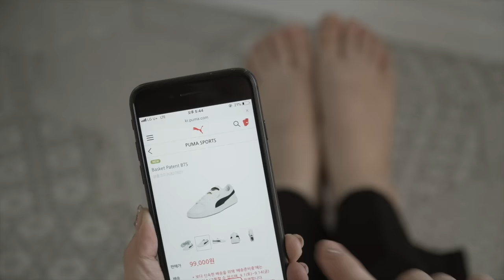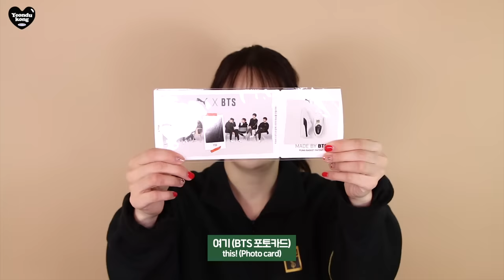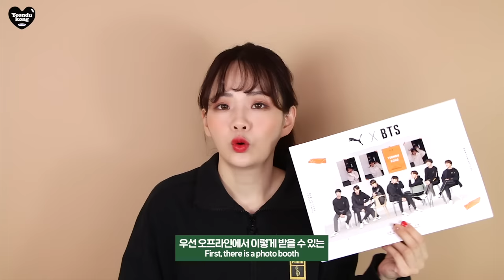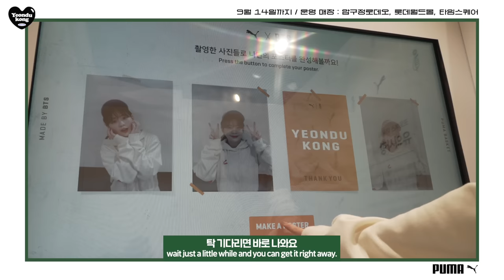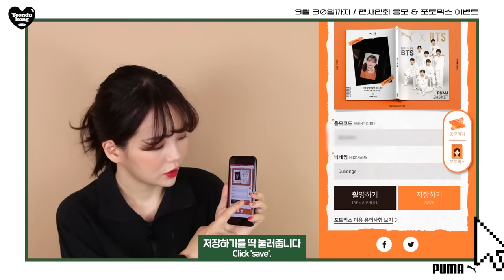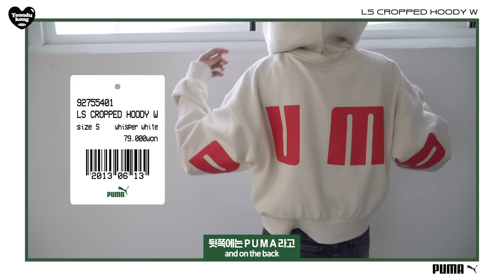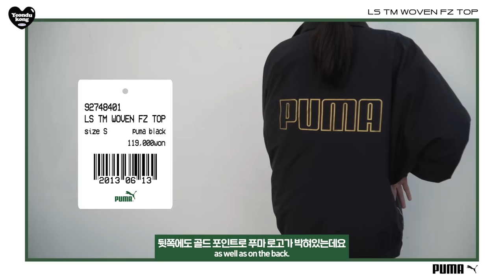ENG) PUMA X BTS HAUL l 연두콩 Yeondukong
* 푸마 제품을 소개하면서 경제적 대가를 받았습니다

* 제품정보
상품코드 36827801
BASKET PATENT BTS
(방탄 신발)
size 220
99,000won

상품코드 92748102
LS TM LONGSLEEVE TEE
(머스타드 쭉티)
size S metallic gold
54,000won

상품코드 92755401
LS CROPPED HOODY W
(현아님이 입은 후드)
size S whisper white
79,000won

상품코드 92748301
LS TM HALF-ZIP CREW
(하프집업)
size S puma black
79,000won

상품코드 92748401
LS TM WOVEN FZ TOP
(바스락거리는 검정 아우터)

상품코드 92748501
LS TM WOVEN PANTS CL
(바스락거리는 검정 바지)

상품코드 85380306
REBEL BLACK HOODY TR
(남색 단가라 후드)
size M
74,000won

상품코드 57624901
CLASSICS LOGO T7 HOODY
(대문짝만한 푸마 검정 후드)
size S cotton black
74,000won

상품코드 57762118
CLASSICS T7 TRACK JACKET FT
(복고풍 자주색 자켓)
size S
84,000won

상품코드 92755601
LS WIDE TRACK PANTS
(편한 검정 면 추리닝)